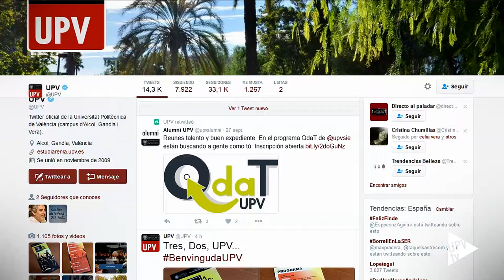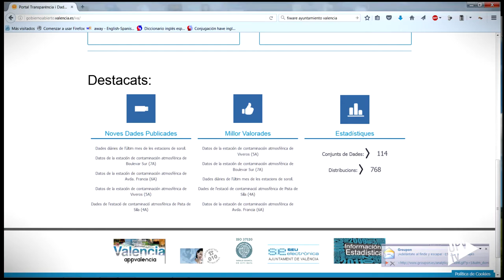U-Tool - Noticia @UPVTV, 28-10-2016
Es lo que mide U-Tool, la herramienta que han desarrollado investigadores del Departamento de Sistemas Informáticos y Computación de la Universitat Politècnica de València.